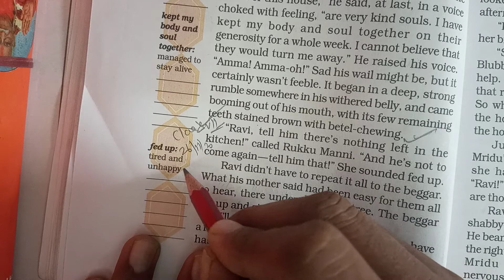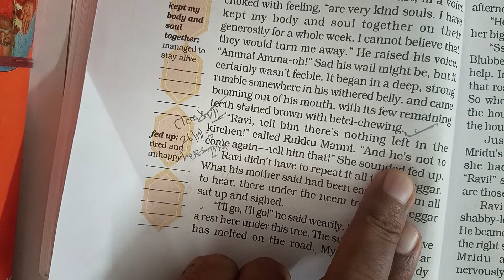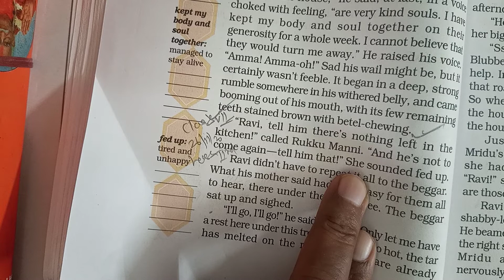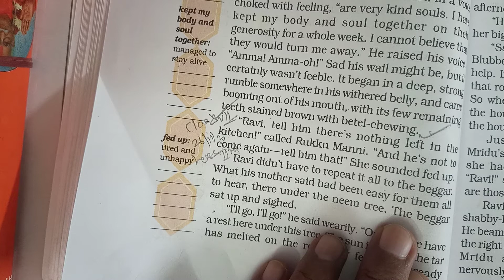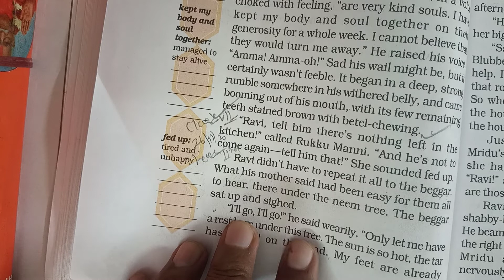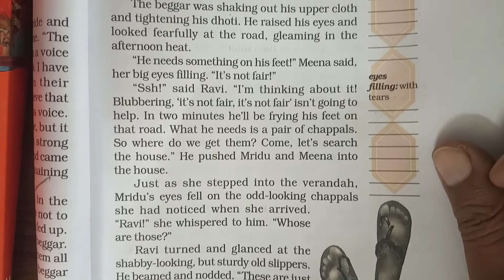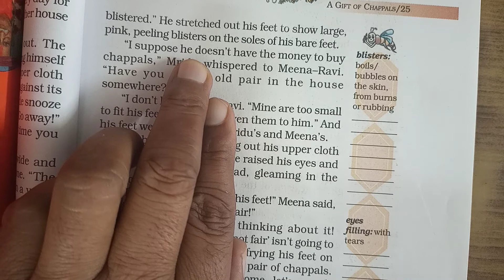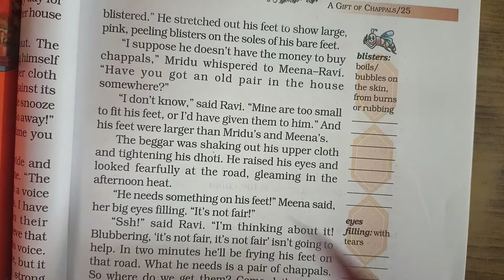CLASS 6 ENGLISH 26 11 2020